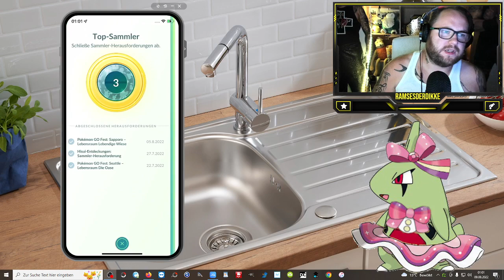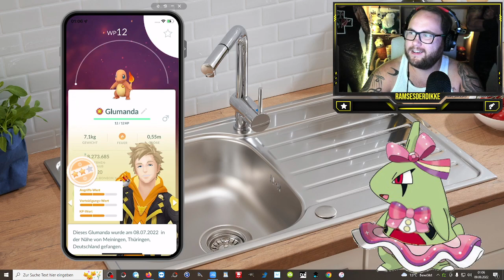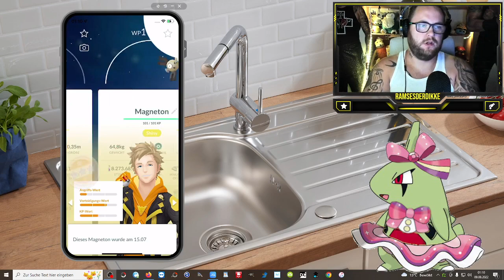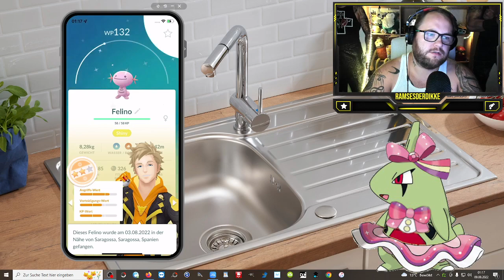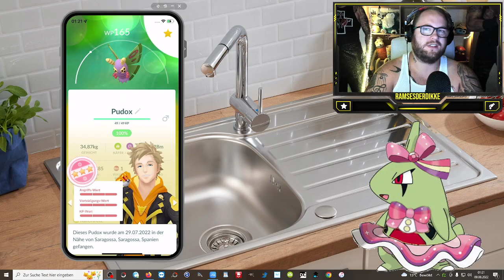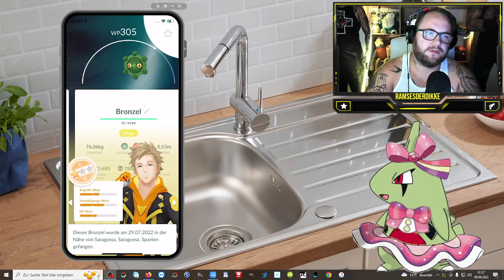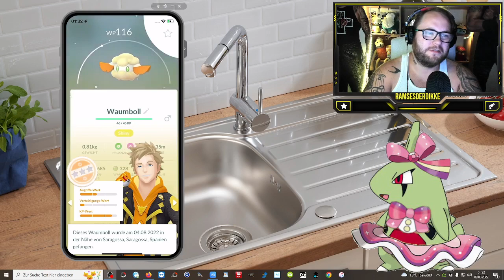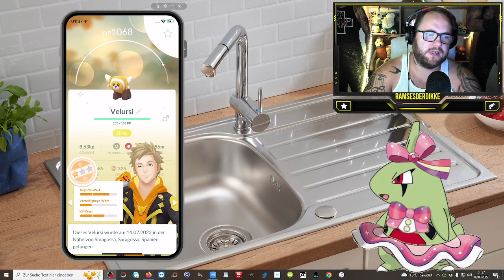GEWINNSPIEL !!! Level 45 SpüleTrend ABSCHIED ... | Pokémon GO Deutsch # 2054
GUMMA !!!

Da wir am 15. August in den Urlaub fahren gibts die Verlosung nicht in einer Woche sondern erst in 2 Wochen am Montag den 22. August ... Leider ist mir das erst nach der Aufnahme eingefallen :3